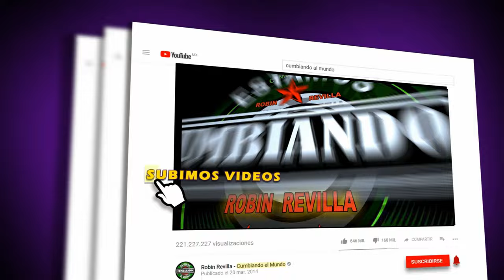VAMOS A MARTE | SON BARRANQUILLERO